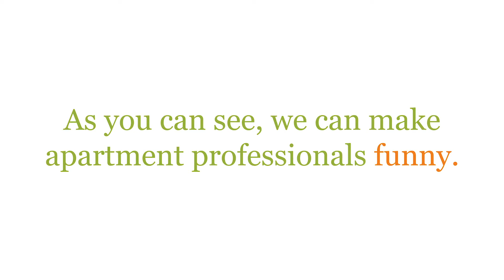Apartment Professional Comedy Performer Pitch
Are you thinking about performing in an Apartment professional comedy show with Humor Wins? Then watch this video to see why you should say YES to being a part of this amazing experience.